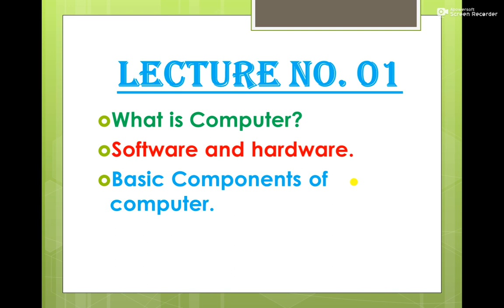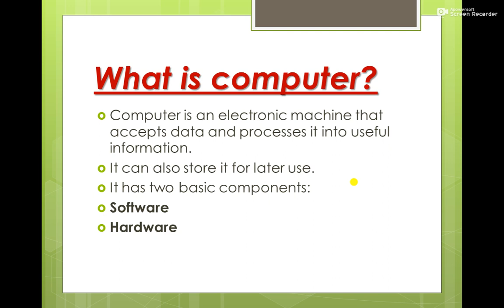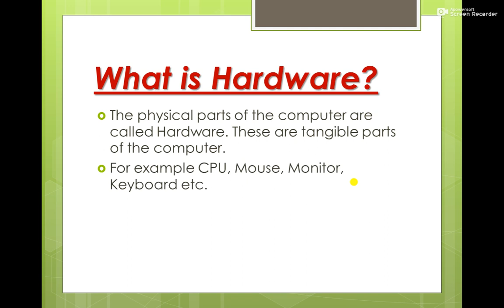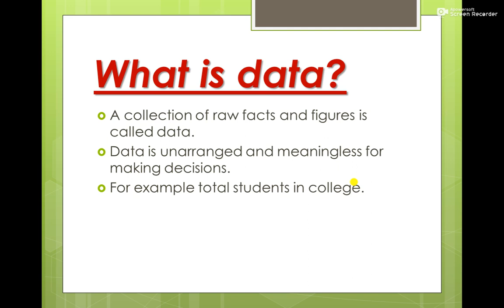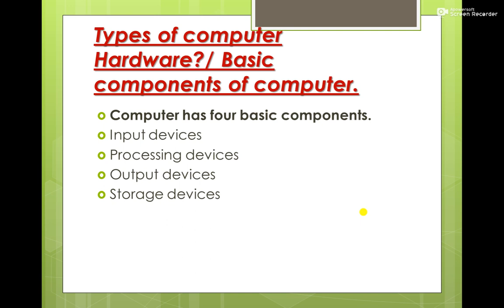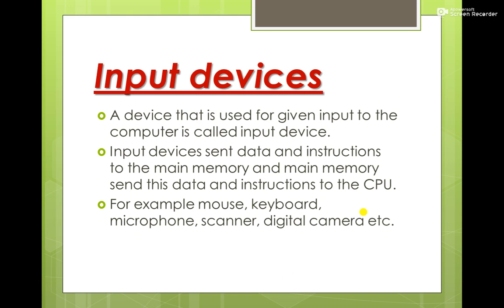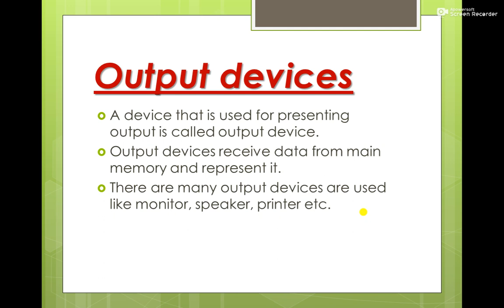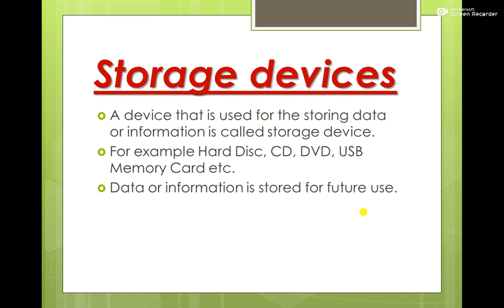Computer and its basic components (Lecture#01)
lecture No. 01 of computer science Part 1. if you need any query about this lecture or any other so you can told me in comment box.  i have also recorded lectures of First year computer science, operating system and Software engineering. if you wanted to learn online computer science courses than follow my channel and subscribe it. in future i will recorded lectures for BS and M.Sc classes of computer science. this is important for long and also short questions for paper point of view.
There are four major components of computer.
Input Devices
Processing Devices
Output Devices
Storage Devices